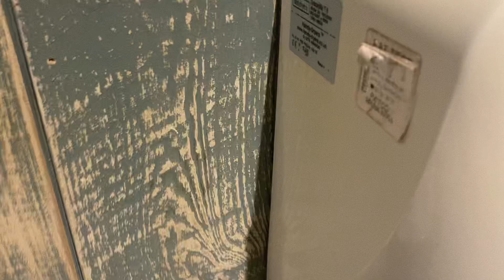AIKE (HandyDryers Crocodillo T2) at Caffé Nero, St Marks Place, Lincoln ♿️🚼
Requires a RADAR key.